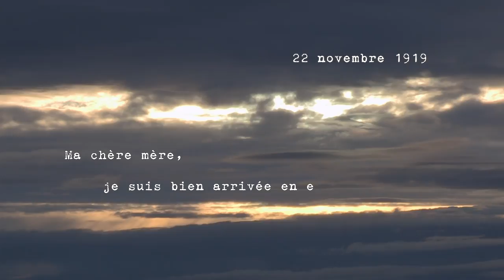Extrait "L'autre chemin des Dames" - Documentaire Inédit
DIFFUSION LUNDI 29 MAI APRES LE SOIR 3
De 1917 à 1924, Anne Morgan, fille d’un milliardaire new-yorkais, s’installe avec 350 américaines sur le sol français et crée le CARD (Comité Américain pour les Régions Dévastées).

Un film de 52' réalisé par Pierre Verdez
Une coproduction : France Télévisions, Flair Production et Carmen Productions